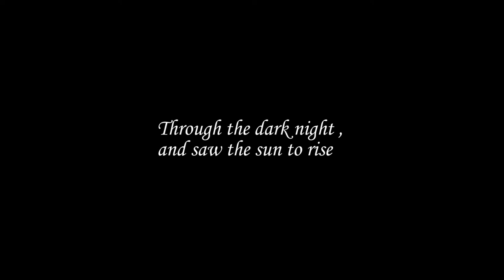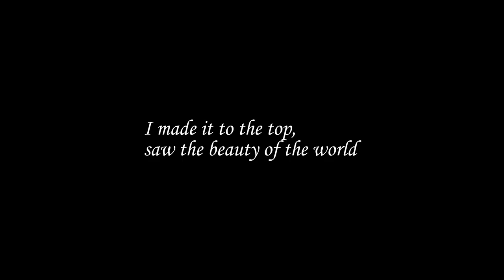40 vuotta ulkona - 40 years outdoors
My outdoor life since early 1980's.